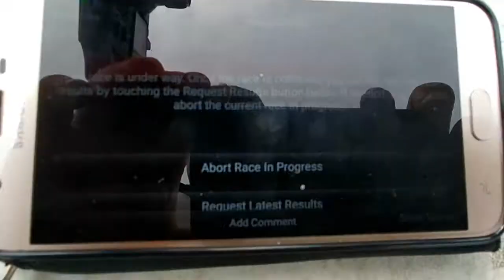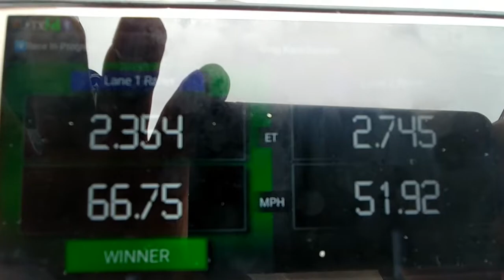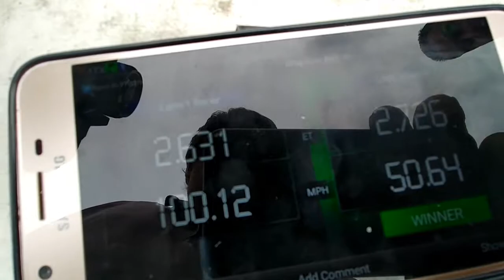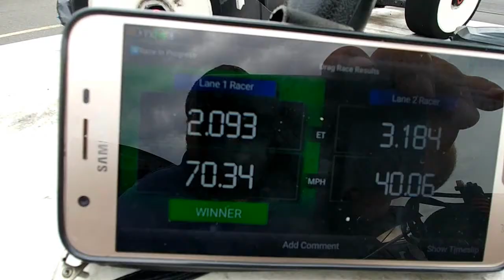rc drag racing New Britain Connecticut 10/20 part 2